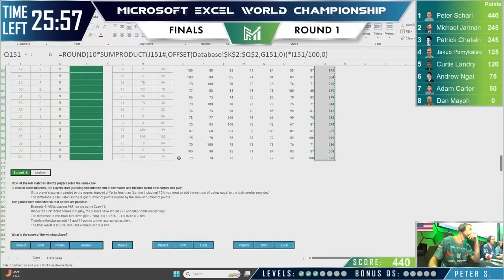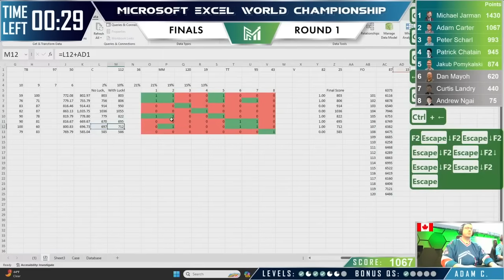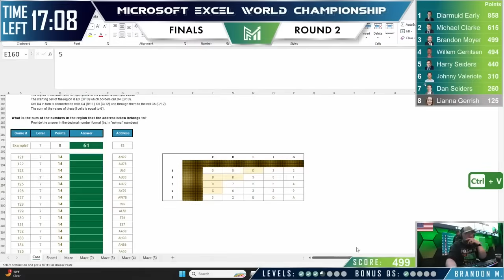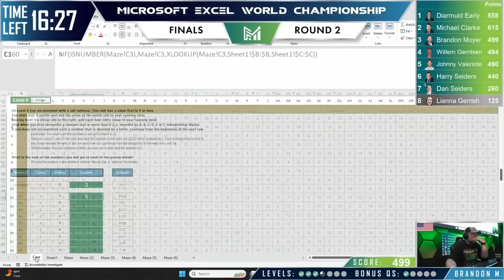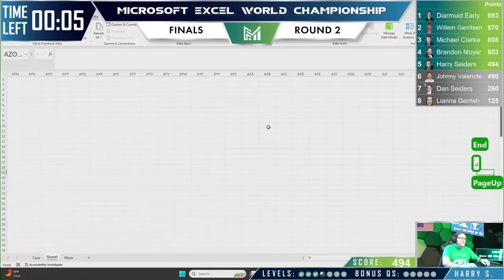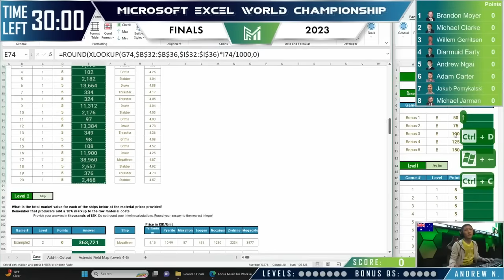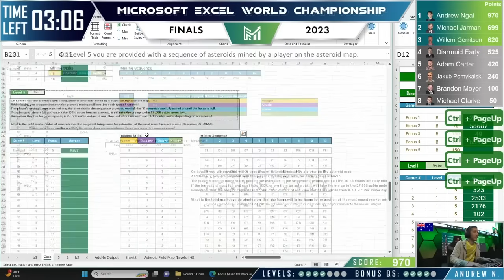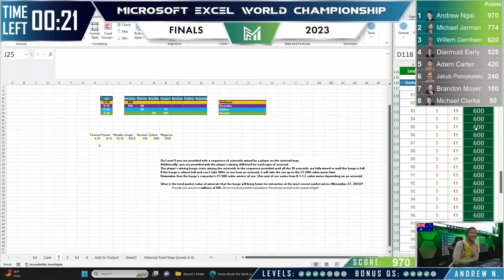Microsoft Excel World Championship 2023 Finals Highlights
Main highlights of the 3-hour Microsoft Excel World Championship 2023 Finals livestream.